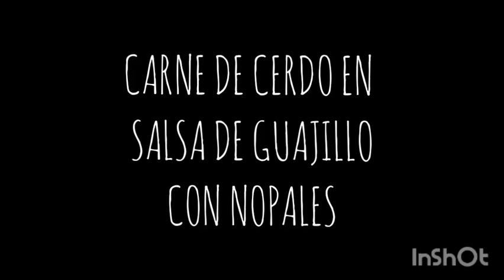CARNE DE CERDO EN SALSA DE GUAJILLO CON NOPALES